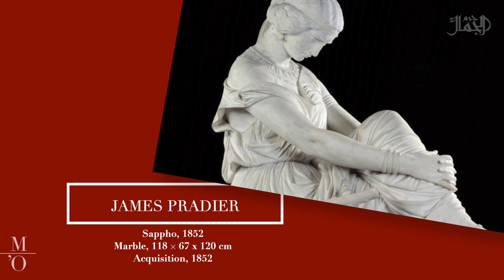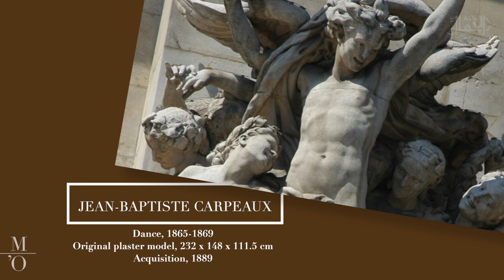متحف أورساي | ٠١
رحلة لمتحف أورساي - باريس

تجدني هنا:
instgram:

قناة حرم الجمال على برنامج التيليجرام:
ايميل قناة حرم الجمال: استقبل جميع ملاحظاتكم واقتراحاتكم
رؤية وهدف قناة حرم الجمال:
هي السعي إلى الحفاظ على التوق إلى الجمال والعمل على الإرتقاء به في ذواتنا، وتذوقه في كل موجود من حولنا حتى تعم المحبة وتشرق الأرواح ويكسو الوجوه البهاء.